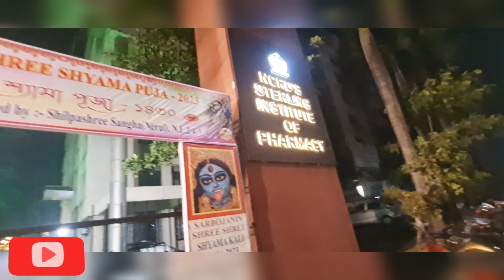DIWALI VLOG IN MUMBAI Part 1 ll